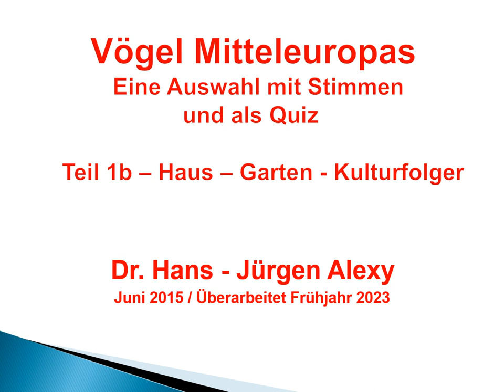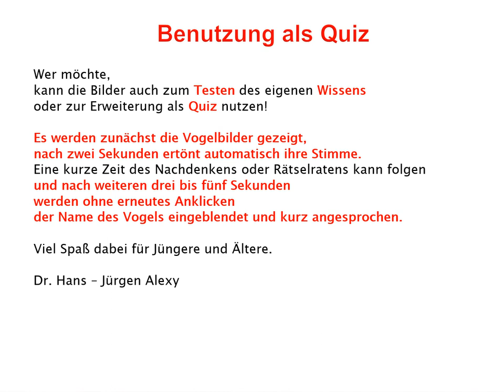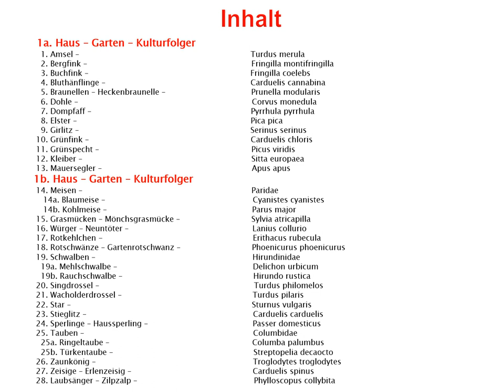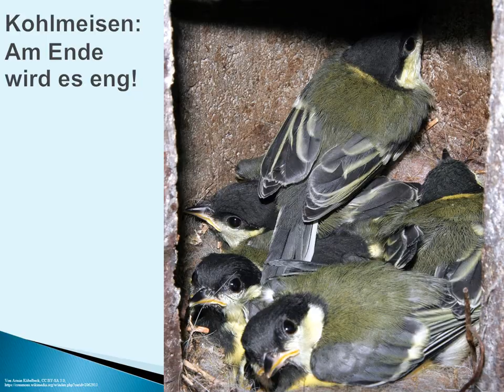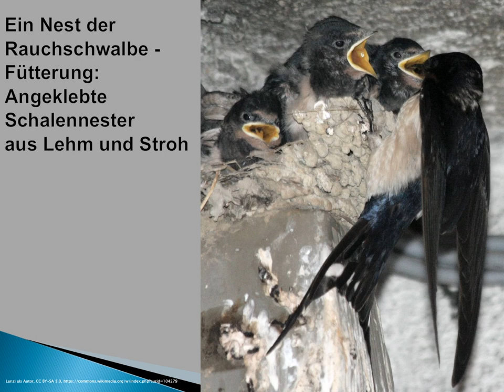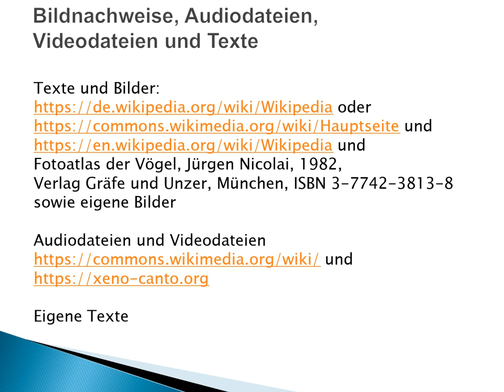Vögel Mitteleuropas - eine Auswahl mit Stimmen und als Quiz: 1b. Haus - Garten - Kulturfolger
Liebe Naturfreunde!

Unsere Vögel sind auch ein Stück Heimat
für Deutschland und Mitteleuropa.

Sie geben uns Freude und sind uns Auftrag:
Je mehr man kennt, desto mehr sieht man.
Je mehr man sieht,  desto mehr liebt man.
Je mehr man liebt,  desto mehr schützt man.

Wer möchte,
kann die Bilder auch zum Testen des eigenen Wissens
oder zur Erweiterung als Quiz nutzen!

Es werden zunächst die Vogelbilder gezeigt,
nach zwei Sekunden ertönt automatisch ihre Stimme.
Eine kurze Zeit des Nachdenkens oder Rätselratens kann folgen
und nach weiteren drei bis fünf Sekunden
werden ohne erneutes Anklicken
der Name des Vogels eingeblendet und dieser kurz besprochen.

In diesem zweiten Teil wird eine Auswahl von Vögeln aus Haus und Garten
mit Bildern, ihren Stimmen und kurzen Texten vorgestellt,
alphabetisch beginnend mit den Meisen
bis zu den Zeisigen und dem Zilpzalp.
Fünf weitere kurze Teile sind auf You Tube zu finden.

Viel Spaß dabei für Jüngere und Ältere.